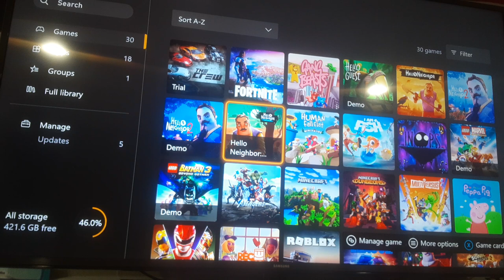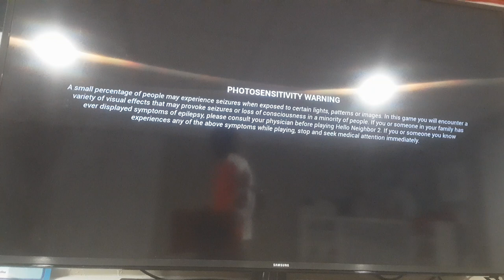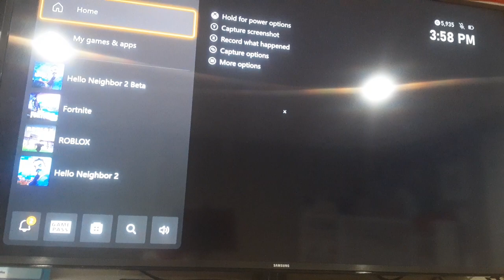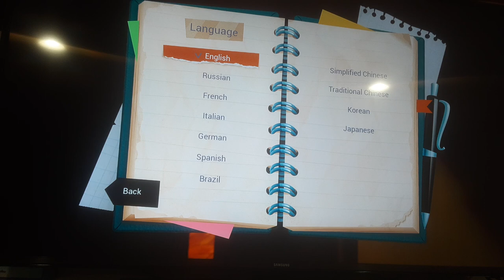The neighbor has a boar head ?